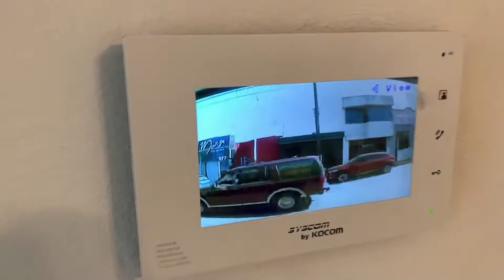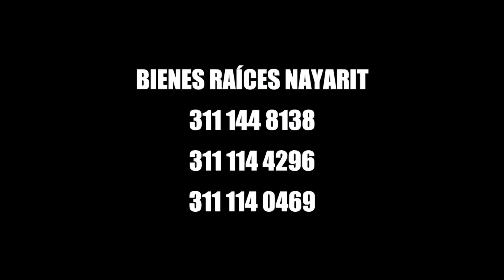Departamento Amueblado en Col. Centro en Tepic Nayarit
Departamento Amueblado en Renta en Colonia Centro en Tepic, Nayarit, en un edificio nuevo y moderno con excelente ubicación.
Consta de 2 Recamaras con Closet, la Principal con cama matrimonial y baño privado, la segunda tiene dos camas individuales, 2 Baños completos en total, Cocina Integral, Sala, Comedor, Patio de servicio, acceso por Video portero. 12,000 mensuales.